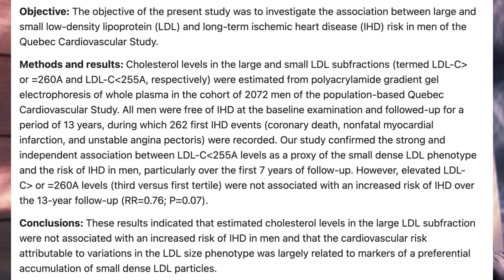Carnivore Myth Busted: LDL Normal, ApoB Dangerous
My video focuses on the importance of testing for **apo b** and how it relates to **heart health**, especially in the context of **cholesterol levels**. Consulting a **cardiologist** is crucial for understanding your **cardiovascular** risk. Further **nutrition** research is vital for a complete understanding of **heart disease**.

Magnesium Glycinate, Malate, Chloride
Cod Liver Oil

CHAPTER MARKERS:
• 0:00 - The Perfect Carnivore Who Had a Heart Attack
• 0:30 - Why LDL Cholesterol Is a Lie
• 2:00 - The Particle Count Carnivores Ignore
• 4:00 - The Carnivore Community's Deadly Blind Spot
• 5:30 - The Tests That Actually Matter
• 7:00 - How to Fix High ApoB on Carnivore
• 7:30 - The Genetic Truth Nobody Wants to Hear